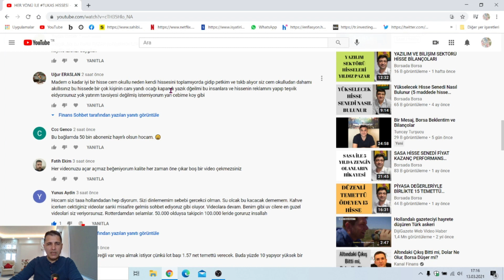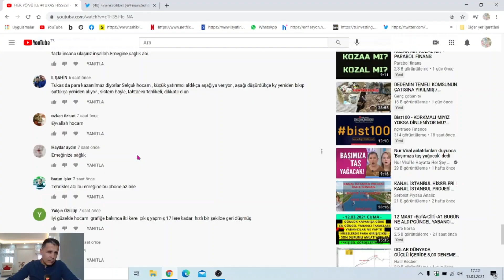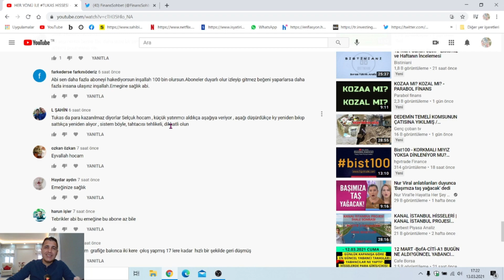PAZAR SOHBETİ BU HAFTA BÖYLE!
BU HAFTA SİZLERDEN GELEN YORUMLAR VAR...